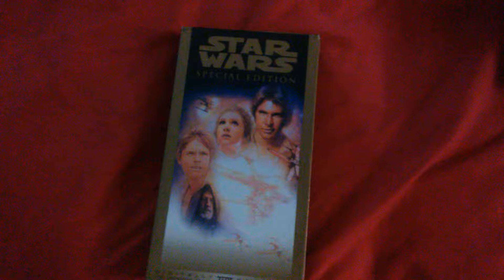Star Wars: Special Edition VHS Review